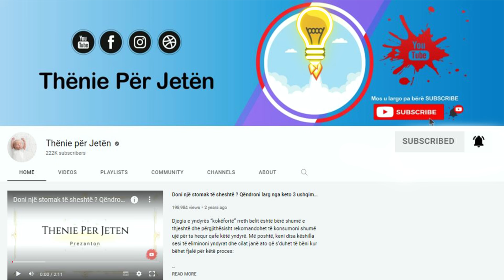Ajo fërkon këmbët me sodë buke 2 herë në javë, ja çfarë i ndodhi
Pas një ditë të lodhshme, çlodhja e trupit dhe muskujve janë thelbësor për një gjumë të mirë, të qetë dhe të rehatshëm. Soda e bukës është e njohur si për efektet e saj pastruese ashtu edhe për përdorimin e saj në gatim. Duke qenë se është e aksesueshme për të gjithë dhe e lehtë për t’u përdorur, soda ofron mundësi të pafundme për të zgjidhur problemet e përditshme të jetës, pa pasur nevojë të përdorni produkte të ngarkuara me kimikate.

After a tiring day, relaxing the body and muscles is essential for a good, restful and comfortable sleep. Baking soda is known for both its cleaning effects and its use in cooking. Being accessible to everyone and easy to use, baking soda offers endless possibilities to solve everyday life problems without having to use chemical-laden products